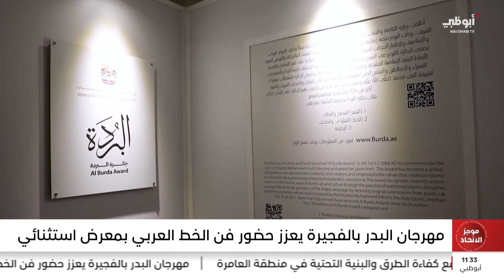في موجز_الاتحاد اليوم 21/09/2023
- إعلامنا الوطني مسؤول.. وصناعة المستقبل مسؤولية الجميع

- الإمارات تحتفل بـ"اليوم الدولي للسلام"

- تتواصل أعمال "المؤتمر العالمي الأول لحفظ النعمة"

والمزيد..